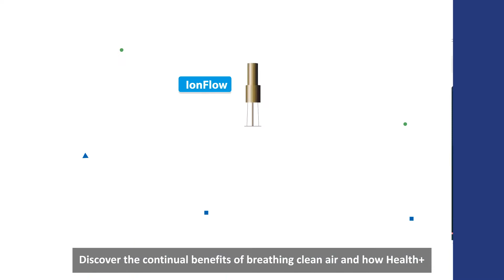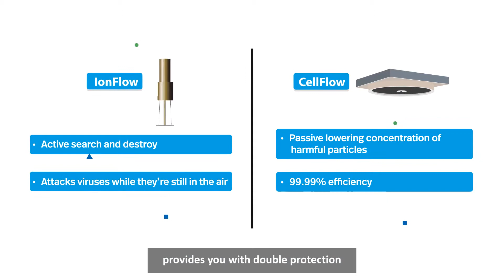LightAir Health+ Solution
LightAir’s Health+ concept provides an integral solution to drastically improve the quality of your air.

The IonFlow technology actively finds and destroys 97% of viruses while they’re still in the air. While the CellFlow technology reduces the concentration of virus and other contaminants with 99,99% efficiency. With this double protection, you’ll be rest assured that the air you breathe is of the highest possible quality.